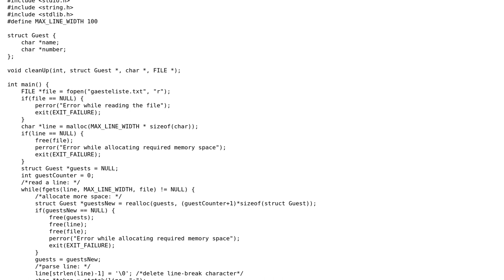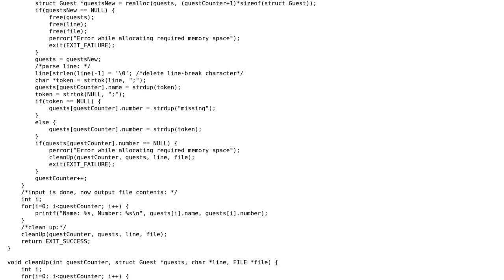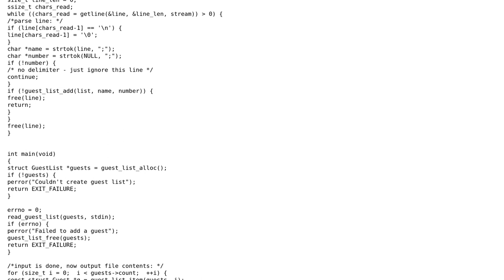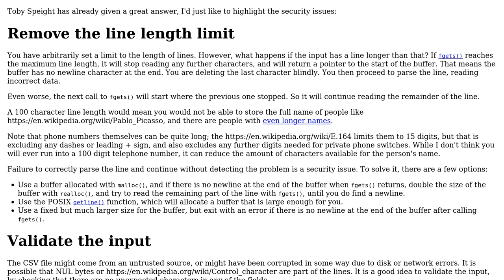Code Review: CSV file reader (2 Solutions!!)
Code Review: CSV file reader

With thanks & praise to God, and with thanks to the many people who have made this project possible! | Content (except music & images) licensed under CC BY-SA | Music | Images & others | With thanks to user WuselDusel user Toby Speight user mdfst13 user G. Sliepen and the Stack Exchange Network Trademarks are property of their respective owners. You are responsible for your own actions.